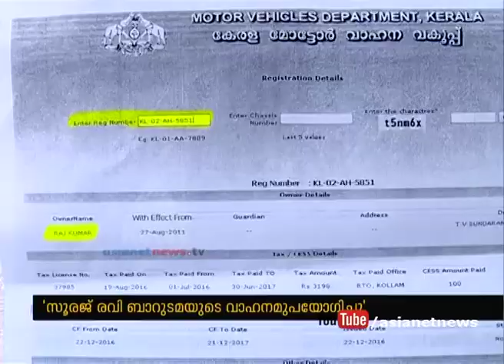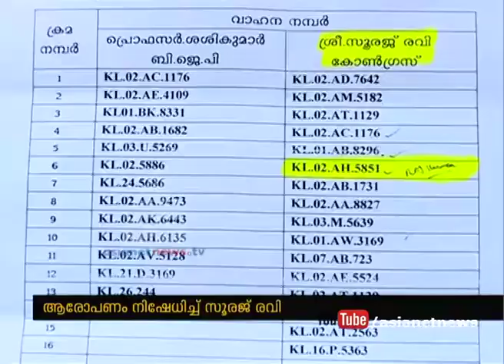Congress internal dispute over Kollam Candidate Sooraj Ravi